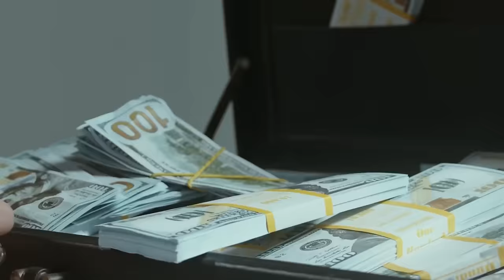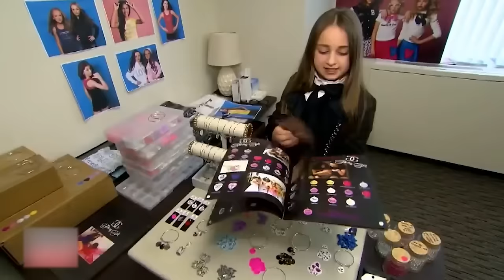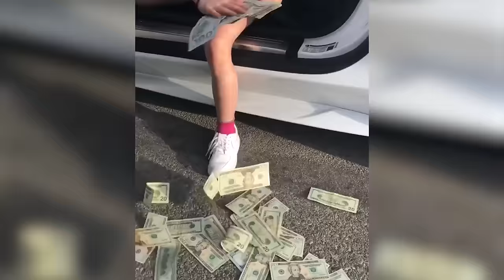20 Most Heavily Guarded Kids In The World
There are plenty of tropes in the world about children, and to be fair, some of them are real. Some kids are spoiled brats, some are “naturally gifted” or prodigies, and some take things WAY too far because they think they’re superior to others. Hint: they’re not. But one trope that really does apply to all kids with good parents is that those parents will guard and protect their children from just about anything, and go to bat for them at the drop of a hat. And while that’s true for just about any “common kid,” when you deal with celebrity children? It’s a whole other level of protection. So with that in mind, allow us to show you the 20 Most Heavily Guarded Kids In The World!